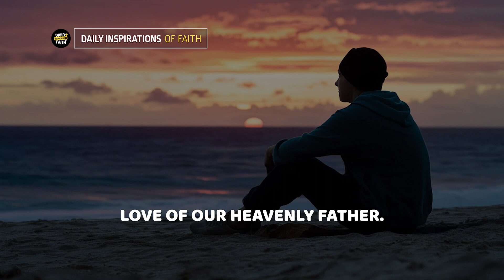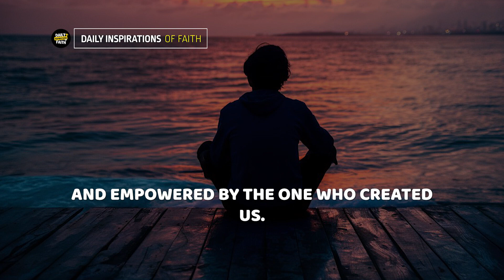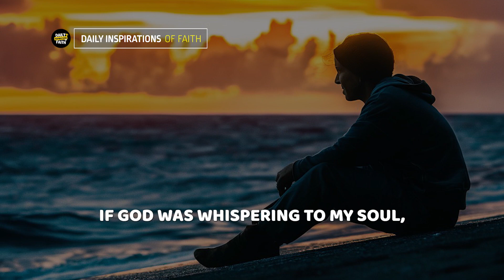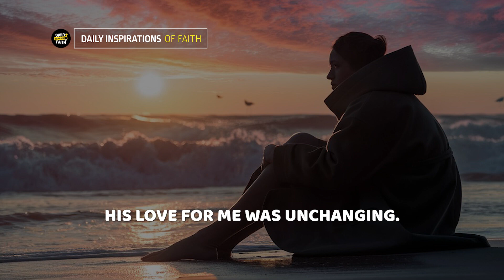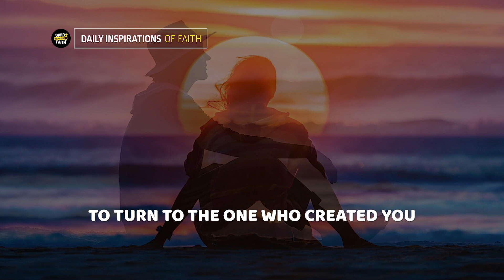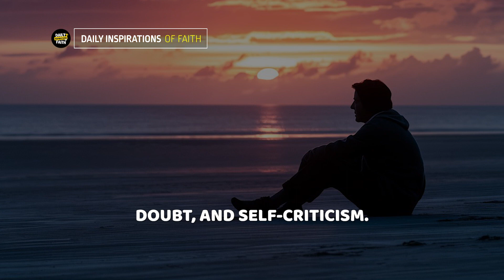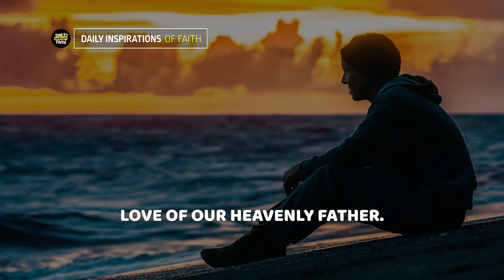Discover Your True Worth in Christ | Blessed Morning Prayer to Start Your Day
Start your day with a powerful prayer to help you discover your true worth in Christ. This uplifting Christian video guide will empower you to embrace your identity as a beloved child of God, created in His image with inherent value and purpose. Through biblical truths and practical steps, you'll learn to overcome negative self-talk, find freedom from limiting beliefs, and live confidently in the knowledge of God's unconditional love. Experience a renewed sense of joy, peace, and fulfillment as you ground your self-worth in Christ and align your life with His divine plans. Begin each morning with this blessed prayer, and let it be a reminder of your immense worth and the transformative power of God's grace.

Welcome to DAILY INSPIRATIONS OF FAITH. Discover biblical principles and practical tips to overcome frustration and find peace, no matter what life throws your way. Learn how to shift your perspective, turn to prayer, and trust in God's plan - equipping you to handle difficult emotions in a healthy and productive manner.